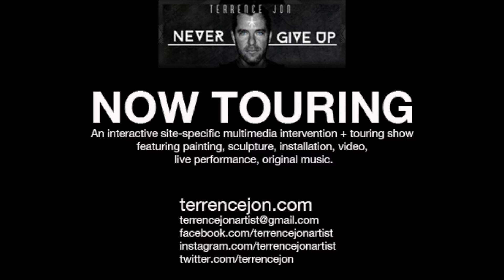TerrenceJon NEVER GIVE UP Project Trailer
Terrence Jon's NEVER GIVE UP! is a poetic conceptual art piece. An interactive site-specific multimedia intervention + touring show featuring painting, sculpture, installation, video, live performance, original music. What started as a POEM has become a SONG that has grown into a MOVEMENT that brings people & communities together via an art & music experience, celebrating and reflecting each distinct culture through an uplifting universal message

Special thanks to Las Palmas Art Hub Merida Mexico!